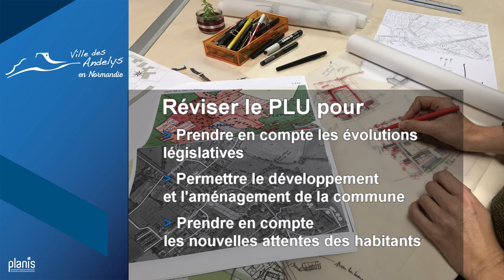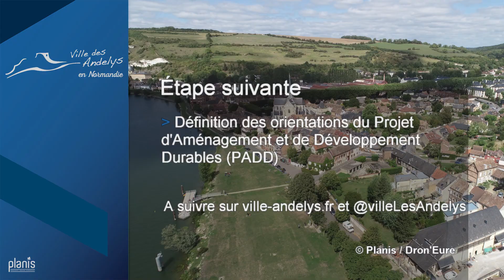Révision du PLU des Andelys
Dans le cadre de la révision du PLU des Andelys, le bureau d'études Planis et Dron'Eure ont réalisé de magnifiques prises de vues aériennes de la commune pour illustrer le diagnostic.
Ce petit film a été diffusé lors de la réunion publique digitale du 9 février 2021.